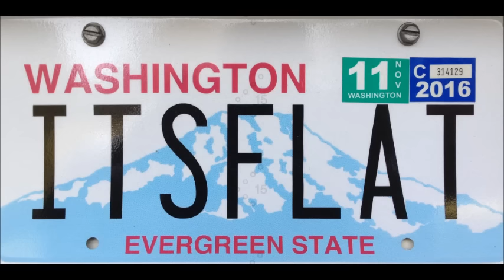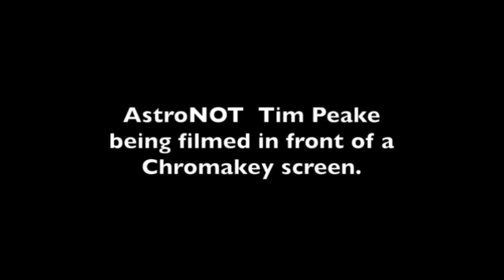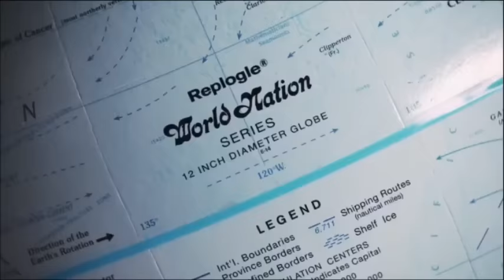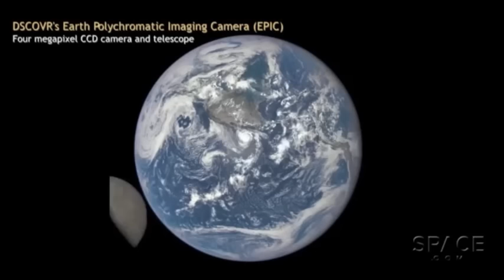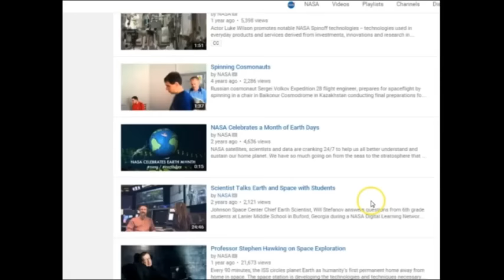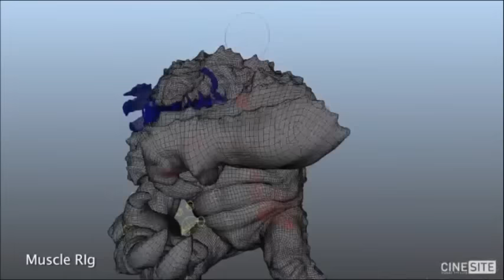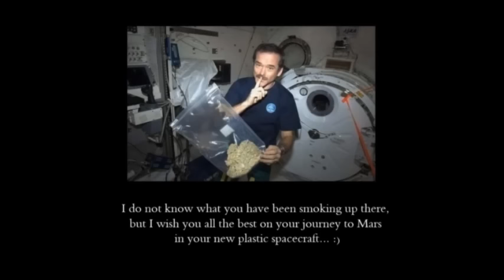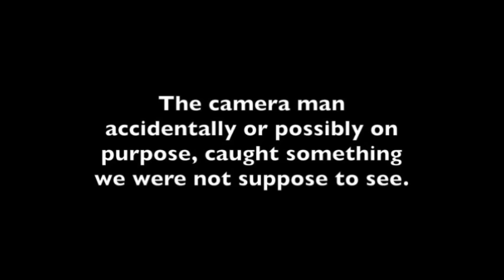Flat Earth Clues Interview 73 - Outcast Radio via Phone - Mark Sargent ✅